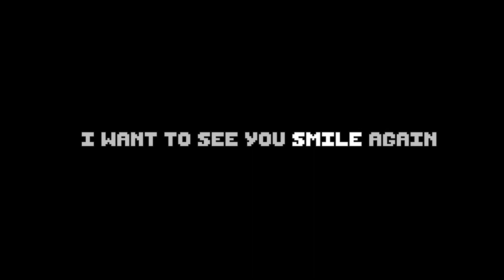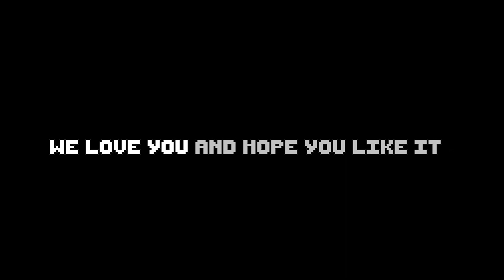Nintendo Switch Announcement | Wally and the Fantastic Predators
North America

Japan